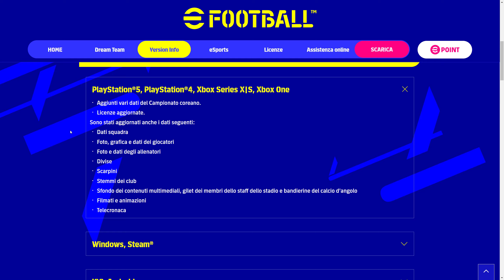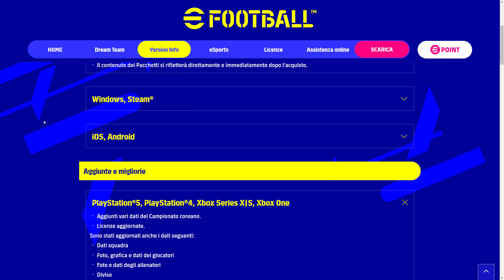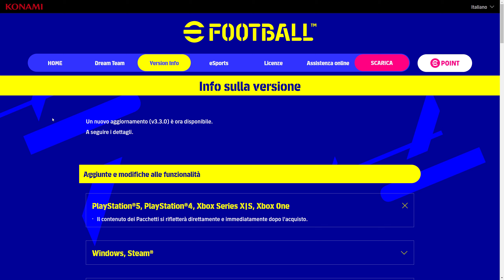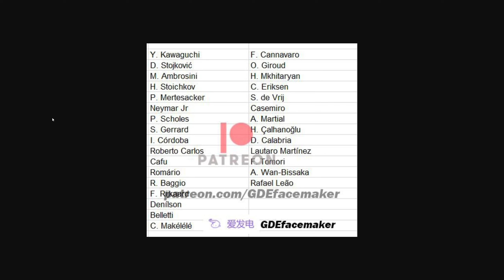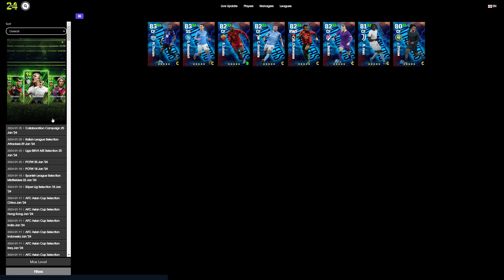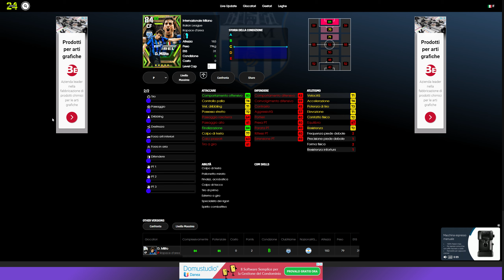eFootball 2024: Facciamo Chiarezza su Baggio, Anteprima Leggende "Italiane" di Lunedì e Torneo MyPad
Oggi abbiamo tante novità per efootball2024. In primis pro memoria per il torneo di questa sera su MyPad e poi facciamo chiarezza su Baggio e l'Anteprima delle Leggende di lunedì nel campionato italiano. Questo e non solo nel video di oggi!